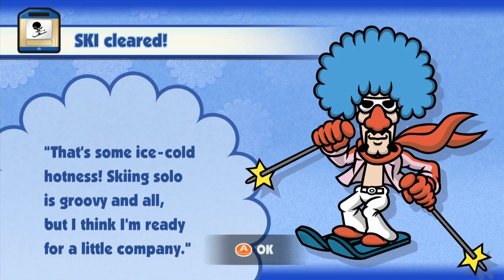[Test Drive] Game & Wario (Part 2) ~ Kamehamemanju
Ransack, Ichida, Overkill, and TX take on more bizarre microgames.